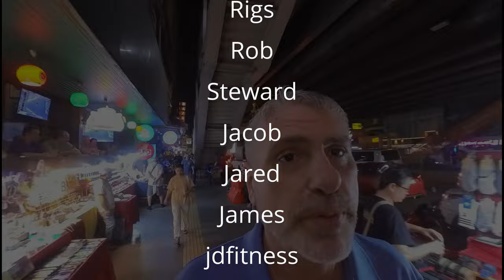Thailand - Avoid These Scams | Walk And Talk | Thailand Inner Circle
Essential Thailand Scams to Avoid During High Season: Tourist Safety Tips

Planning to visit Thailand during the busy high season? In this video, I cover the most common scams that tourists need to be aware of to ensure a safe and enjoyable trip. From misleading tuk-tuk offers to overpriced tour packages, I'll guide you through the tricks to avoid. Plus, I dive into how to spot counterfeit clothing brands and steer clear of the infamous African drug-dealing gangs targeting unsuspecting visitors.

With the influx of travelers during peak season, it's more important than ever to stay vigilant and protect yourself from scams that are designed to take advantage of tourists. Watch this video to learn how to navigate the streets of Thailand safely and avoid costly mistakes while enjoying everything this beautiful country has to offer.

Schedule your 1 on 1 Consultation

Explore 50k+ Thai Rentals: Apts, Condos, Villas & More!